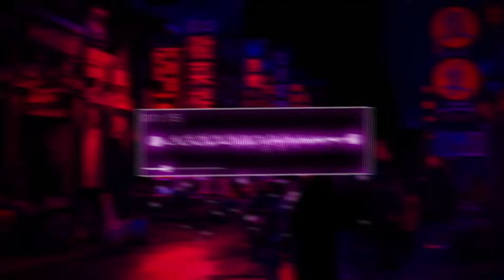DJ TERBANG BERSAMAKU X MELODY XALIBER JEDAG JEDUG MENGKANE VIRAL TIKTOK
Ori : @kilafvnky